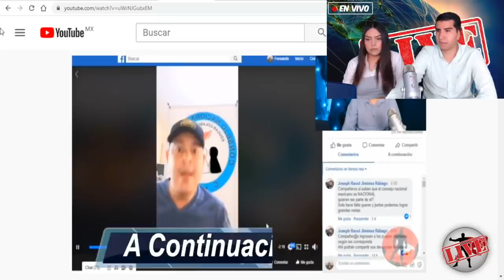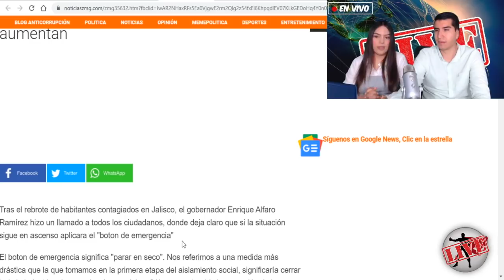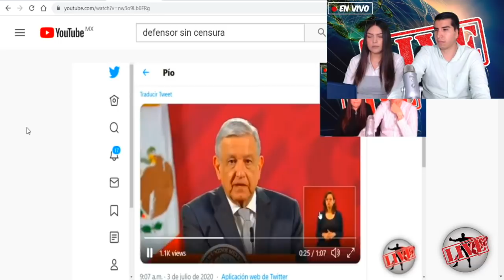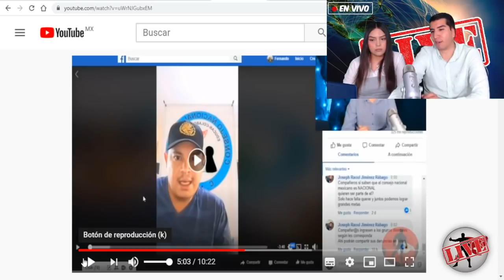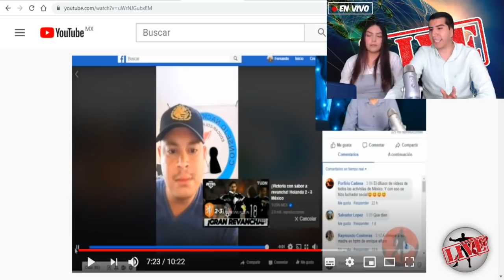Nos llegó un audio aterrador!!CJG tomará mañana la ciudad para llevarse y escabecharse a Alfaro!!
Conducción // Pamela Ceballos, Fernando Carmona
Edición // Sergio Olmos